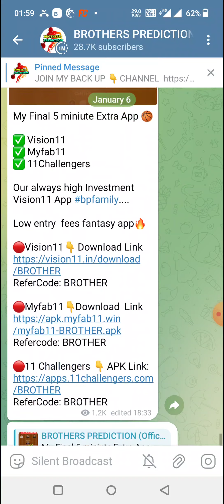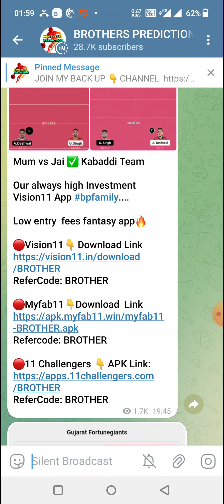HOU vs MIL BASKETBALL DREAM11 TEAM PREDICTION TODAY MATCH | NBA DREAM11 TEAM